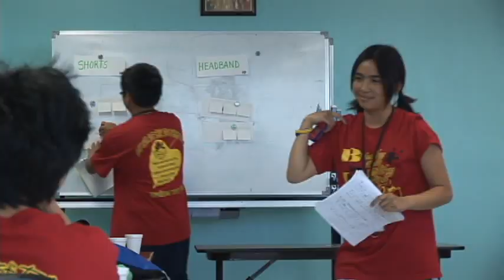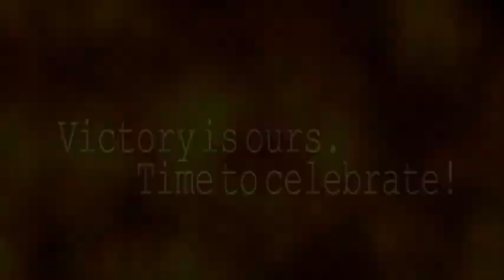2009 Buddha's Light Youth Camp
Our theme this year "Healthy Body, Healthy Mind" exemplifies the importance of having a balanced life-style: physically and mentally.  for more information about our YAD